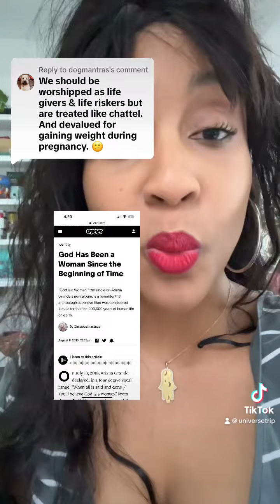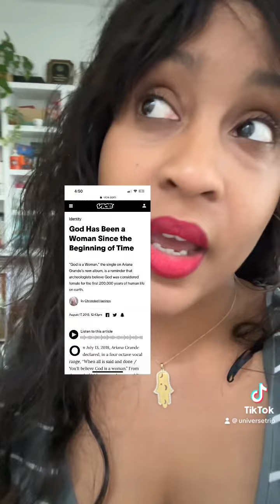When God Was a Woman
“There is anthropological and archaeological evidence which suggest that the earliest religions were those with a female deity. It wasn't until Indo-European religions (which eventually developed the Judeo-Christian cultures) came through with their male-dominator culture, that the Goddess was first suppressed.”  -When God Was a Woman by
Merlin Stone